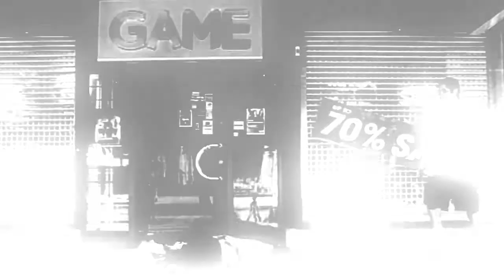Borås Breaking - Slow Motion Edition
Sunday training, i went out with my pupils and did Borås!
we met a cool lady from the States, NY! Spread the word!
/N-D

B-boys in this video:

N-D (SWC)
Nextdoor
Mo-1 (SWP)
Base-ill (P&P)